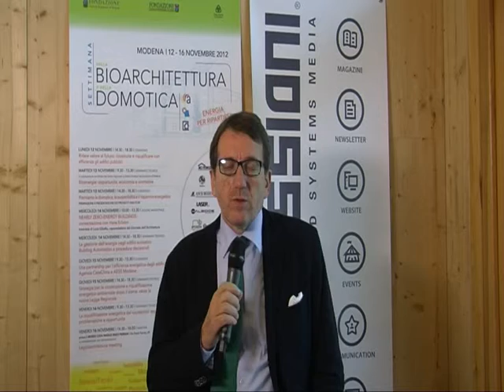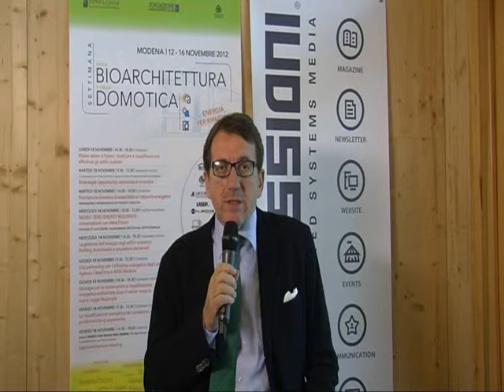Gian Carlo Muzzarelli, Assessore allo Sviluppo Sostenibile Regione Emilia Romagna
Settimana della Bioarchitettura e della Domotica - Gian Carlo Muzzarelli, Assessore alle Attività Produttive, Piano Energetico e Sviluppo Sostenibile, Economia Verde, Edilizia della Regione Emilia Romagna presenta l'impegno della Regione verso una edilizia e una economia sostenibili.